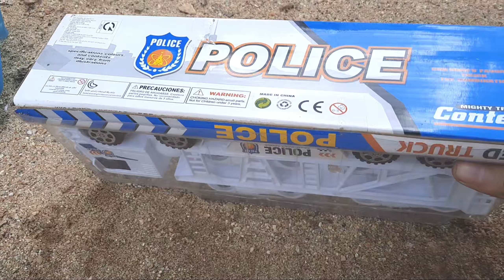Đồ Chơi Xe Chở Ô Tô Cảnh Sát 2 Tầng / Xe Cẩu / Xe Lu / Xe Bồn #52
Video này, tiếp tục mình sẽ gửi đến các bạn các loại xe: xe chở ô tô cảnh sát 2 tầng gồm 4 xe cảnh sát, xe lu, xe cẩu, xe bồn.